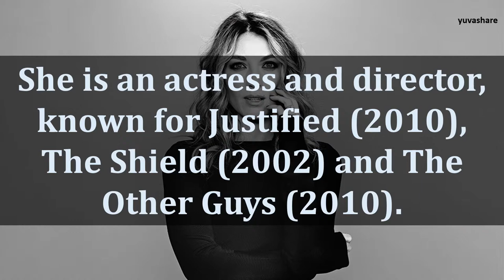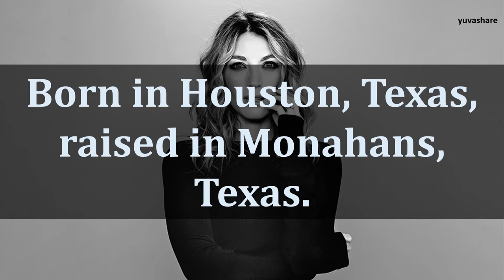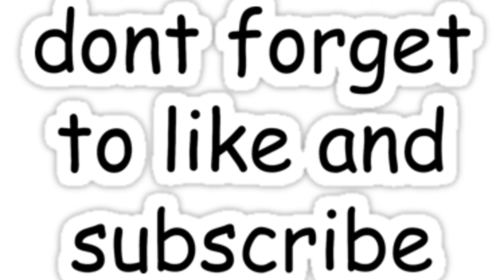BIOGRAPHY OF NATALIE ZEA